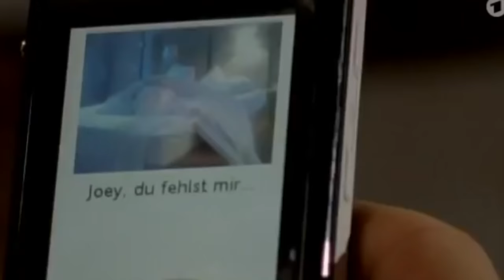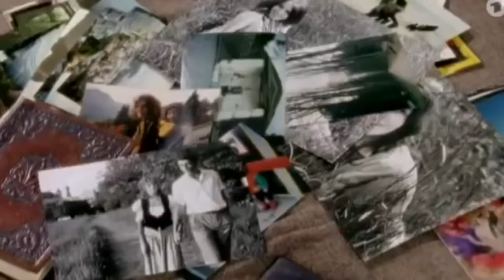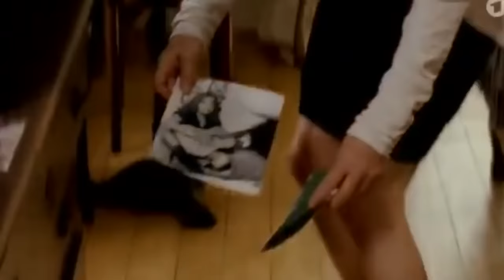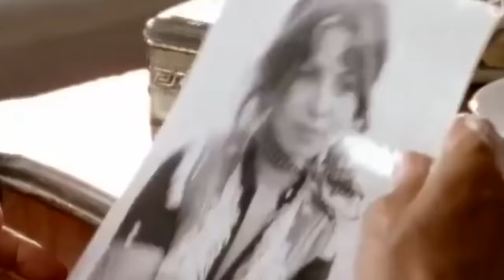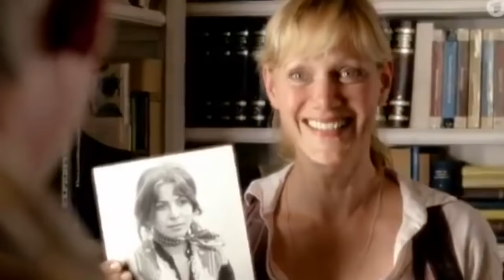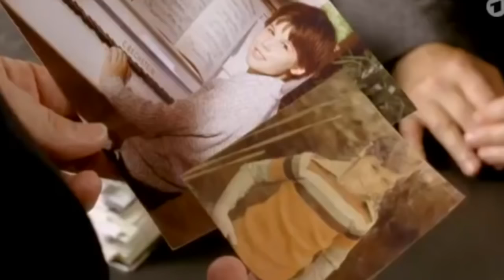Alles was recht ist Väter, Töchter, Söhne Liebesfilm 2011